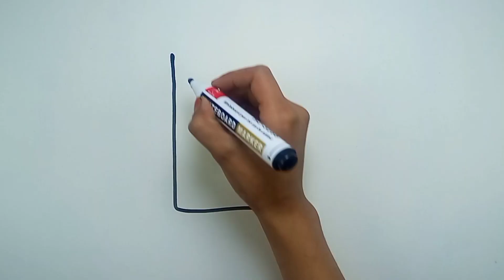HOW TO DRAW APPLE IPHONE Bolalar uchun Iphone rasmini chizish